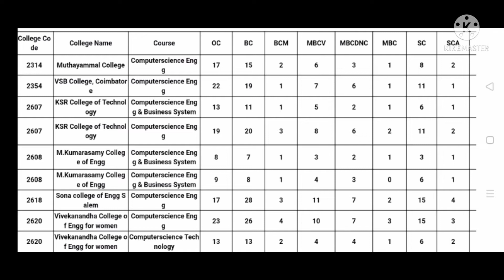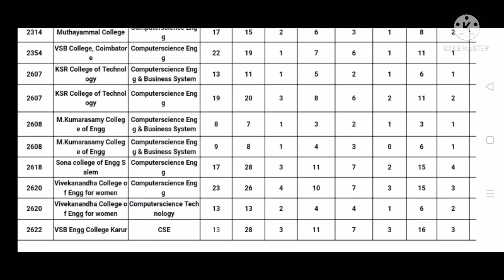TNEA 2021 COUNSELLING|Seats in CSE Round II| Velammal Veltech RMK RMD Annamalai University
Seats available in CSE Round II| TNEA 2021 COUNSELLING Part II